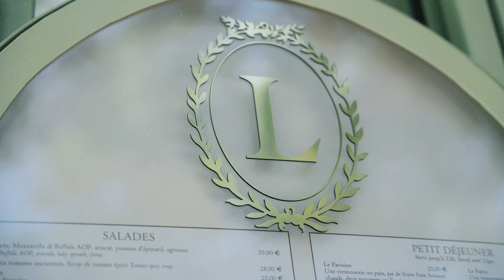Aussie Artistic Gymnasts try french desserts in Paris!